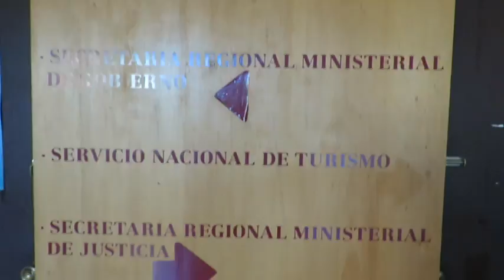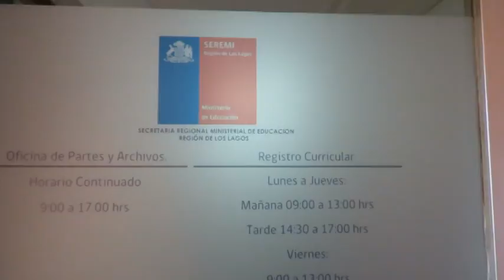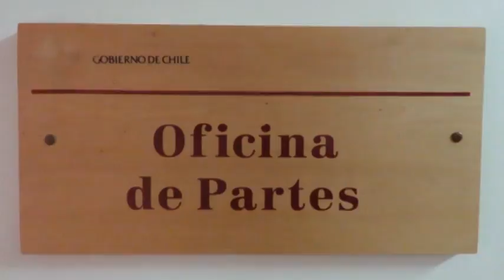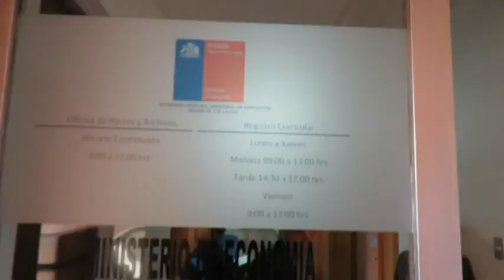CFT PARA FRUTILLAR PRESENTACIÓN DEL PROYECTO EN INTENDENCIA